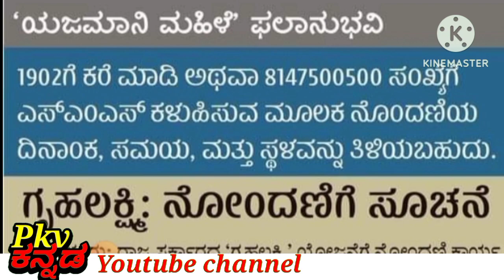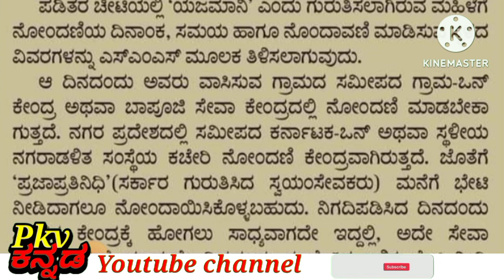ಹೀಗೆ ಮಾಡಿ ಗೃಹಲಕ್ಷ್ಮಿ ಹಣ ಪಡೆಯಿರಿ /How to apply gruhalakshmi yojane/ ಗೃಹಲಕ್ಷ್ಮಿ ಗೆ ಅರ್ಜಿ ಯ ಮಾಹಿತಿ